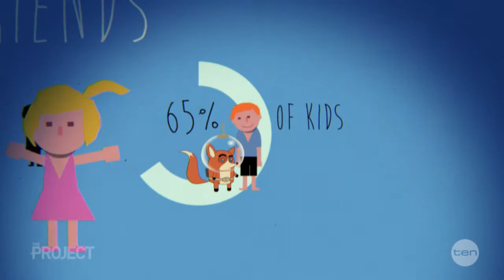The Project - IMAGINARY FRIEND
The Project / Episode 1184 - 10 January 2014
Meet Fox, Baily's friend from outer space. Animation excerpt I made for a story produced by Mike Clay and edited by Mel Coe.